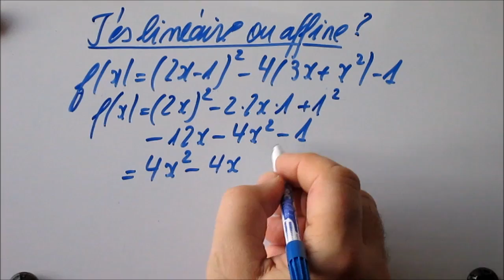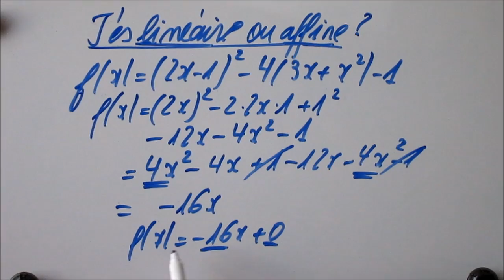234. Identifier une fonction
On dit que les apparences sont (très souvent) trompeuses.
C'est aussi le cas de cette fonction qui ne dévoile pas tout de suite son caractère affine ou linéaire. Pour cela il faut savoir développer, utiliser une identité remarquable... C'est remarquable pour des élèves de 3e!